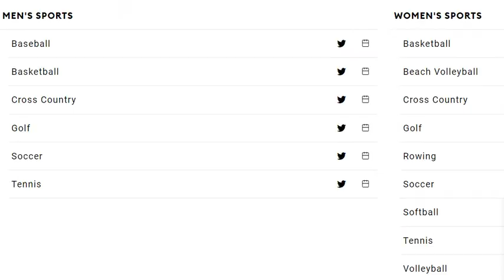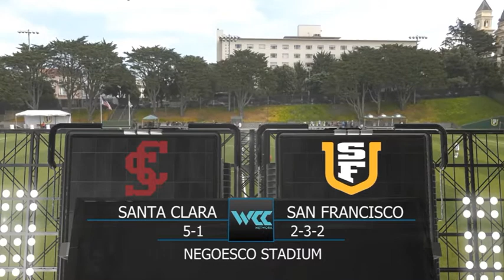Santa Clara vs San Francisco 2021